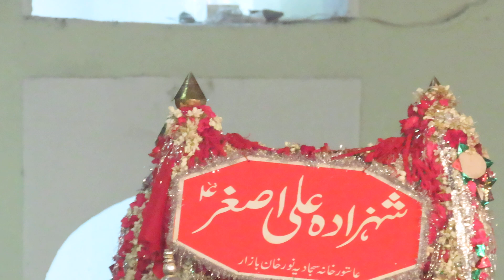10 August 2024(3)